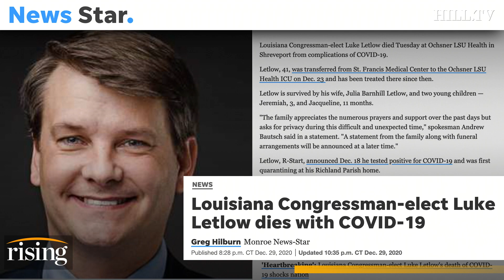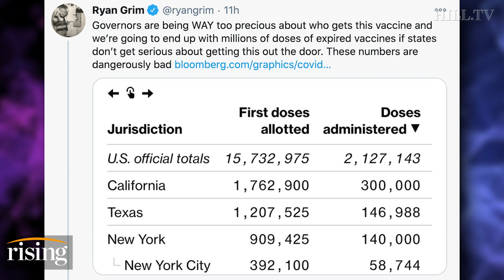Krystal and Rachel: GOP Congressman-Elect Dies Of Covid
Krystal Ball and Rachel Bovard weigh in on the challenges of distributing the Covid vaccine and the possibility of herd immunity.  They also discuss the death of Congressman-elect, Luke Letlow.